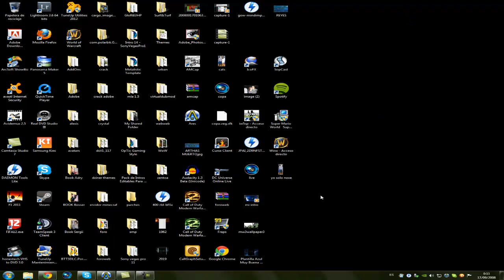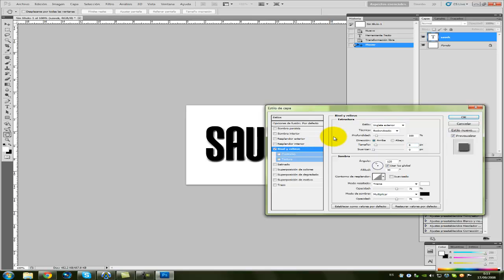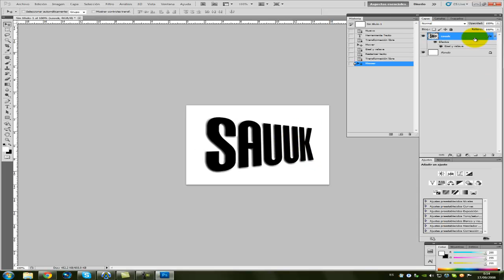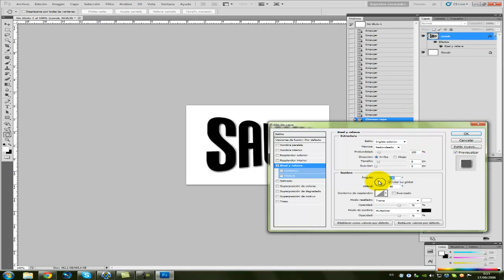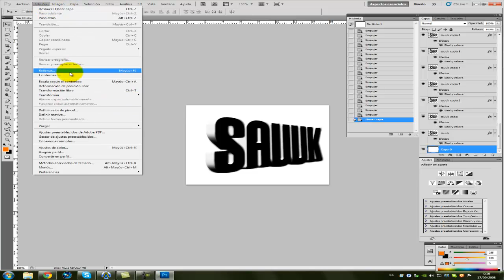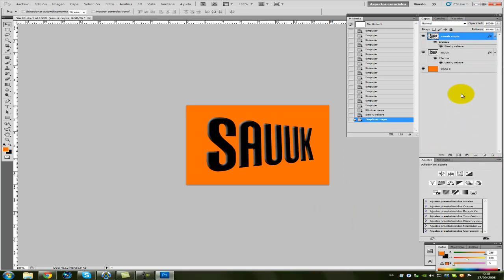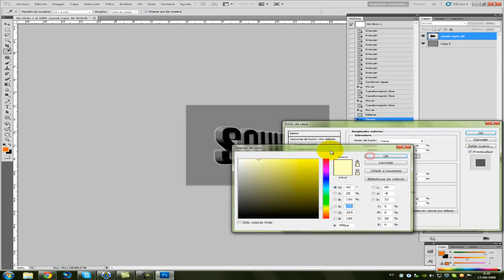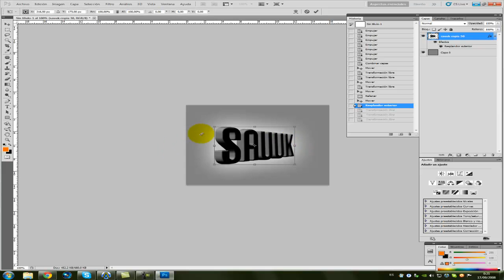Especial 50 Subs + Tutorial Letras 3D Photoshop CS5